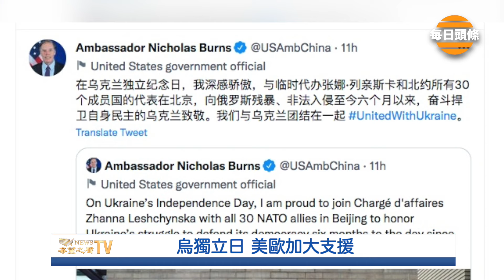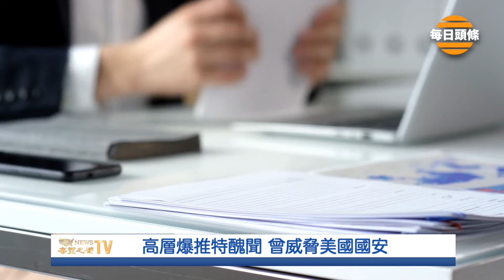風向突變 埃爾多安、盧卡申科都」背離普京去聲援烏克蘭【每日頭條】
烏克蘭 獨立日 普京 合作伙伴 土耳其 總統和俄羅斯小弟白俄羅斯總統都來祝賀

8月24日内容提要：
3風向突變 埃爾多安與普京翻臉？
1烏獨立日 美歐加大支援
2高層爆推特醜聞 曾威脅美國國安
4韓使節：若與大陸一樣 港沒存在必要
5NBA杜蘭特確定留隊 率籃網繼續爭冠